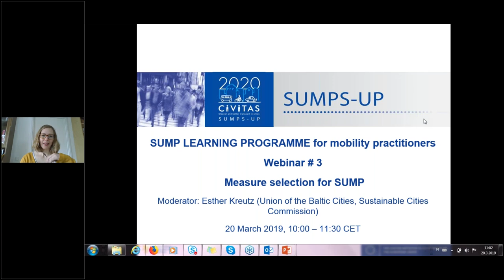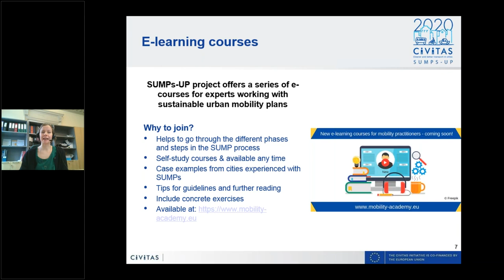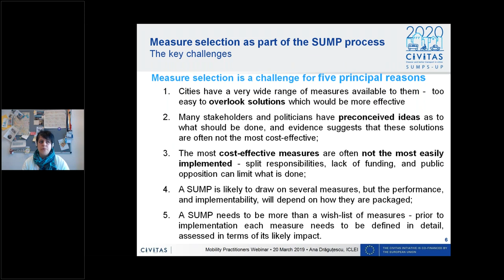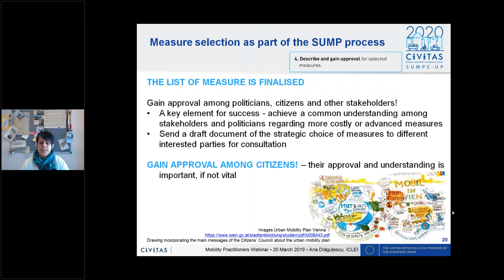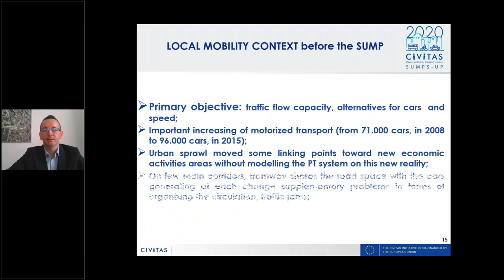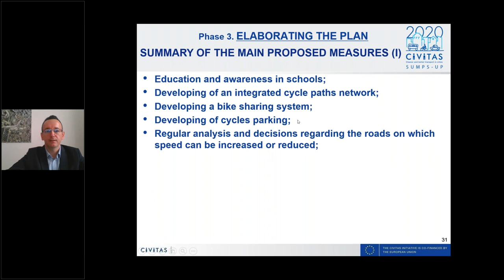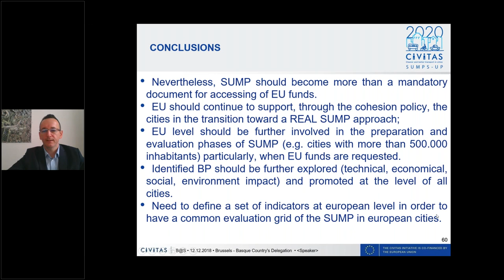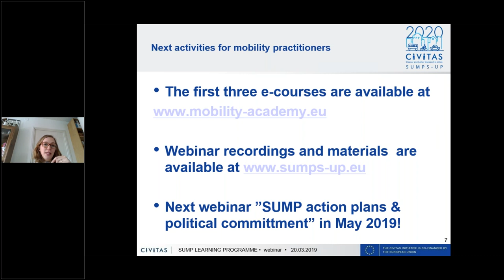SUMPs-Up Mobility Practitioners Webinar - Measure Selection for SUMPs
Systematic SUMP measure selection and measure combination is central to SUMP development and implementation. This webinar explores this crucial step in the SUMP process. Barna Ciprian, mobility planner from Oradea metropolitan area (Romania), also presents a city case study.

This webinar forms part of a wider set of e-learning materials for urban mobility experts.